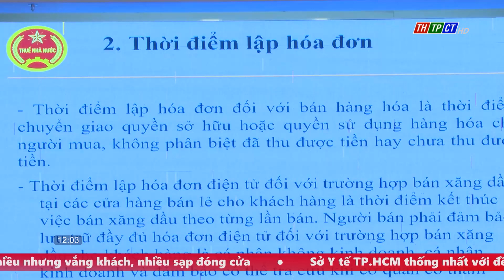Cần Thơ triển khai áp dụng hóa đơn điện tử trong mua bán xăng dầu | Cần Thơ TV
Sáng 12/1, Sở Công Thương TP. Cần Thơ phối hợp với một số ngành chức năng tổ chức triển khai những quy định mới đã được sửa đổi, bổ sung tại Nghị định số 80/2023/NĐ-CP ngày 17/11/2023 của Chính phủ về kinh doanh xăng dầu. Nhiều doanh nghiệp kinh doanh xăng dầu trên địa bàn đã đến tham dự.